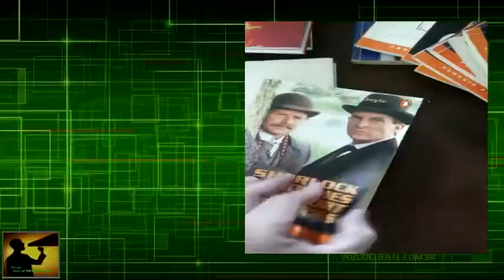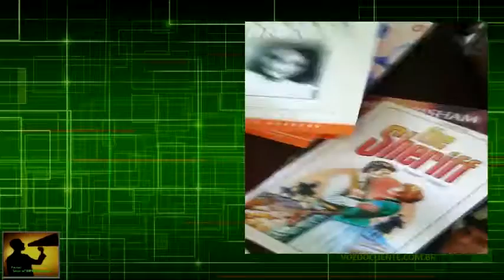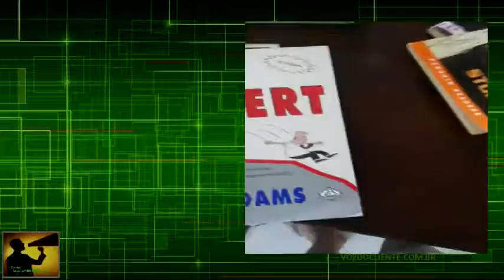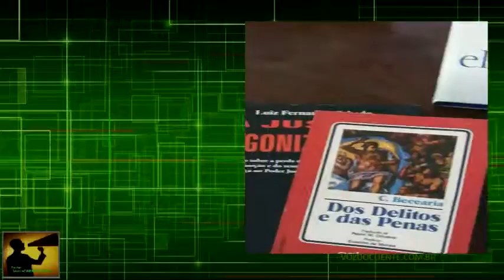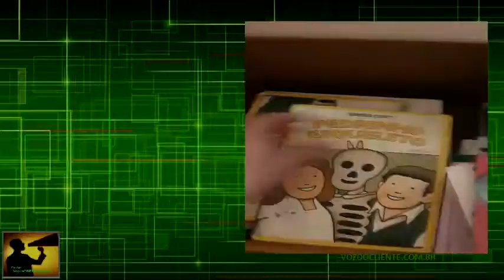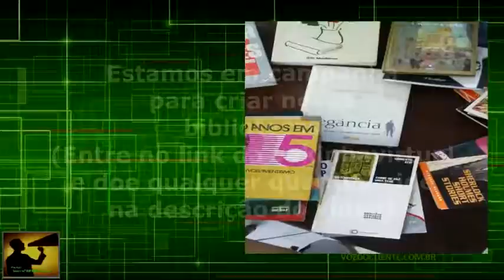Biblioteca comunitária apoiada pelo VozdoCLIENTE apresenta novos LIVROS (Jan/17)